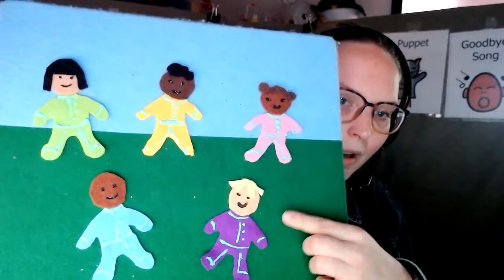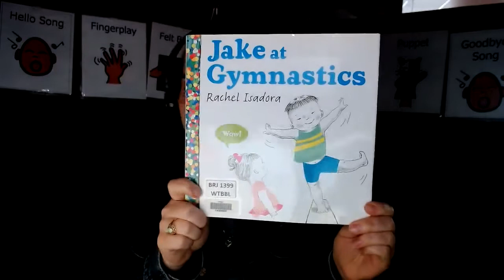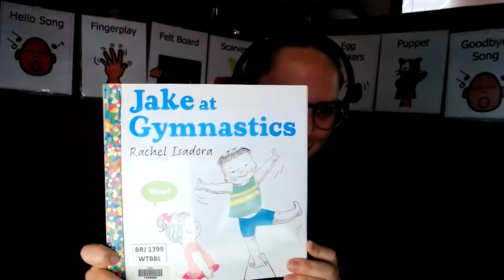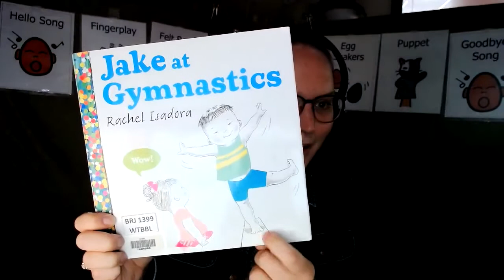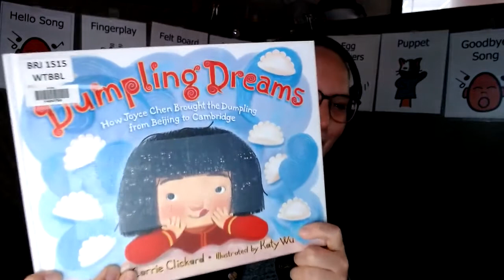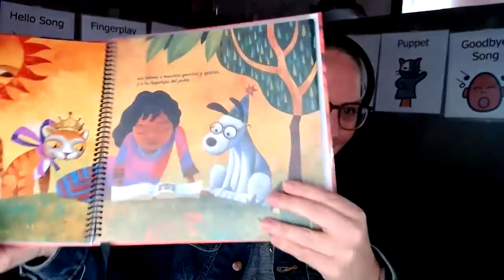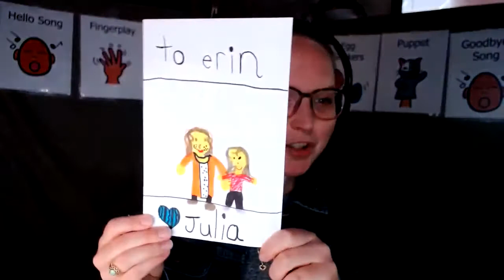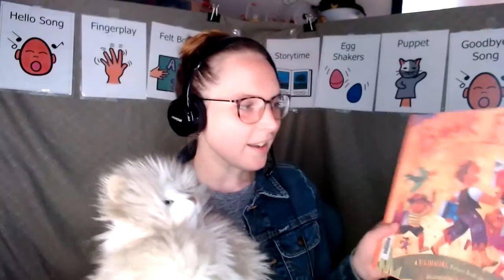Multisensory Storytime: Celebrate Día!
Join The Washington Talking Book & Braille Library for another Multisensory Storytime, this week celebrating El día de los niños/El día de los libros (Children's Day/Book Day). Sing, dance, talk, and play with us as you read these featured books:
DB098387 Fry Bread: a Native American Family Story by Kevin Noble Maillard
BRJ01399; DBC06862 Jake at Gymnastics by Rachel Isadora
BR022791; DB096317 Under My Hijab by Hena Khan
BRJ01515; DBC15738 Dumpling Dreams: How Joyce Chen Brought the Dumpling from Beijing to Cambridge by Carrie Clickard
BR019014 Book Fiesta! Celebrate Children's Day, Book Day/Celebremos El Dia de los Ninos, El Dia de los Libros